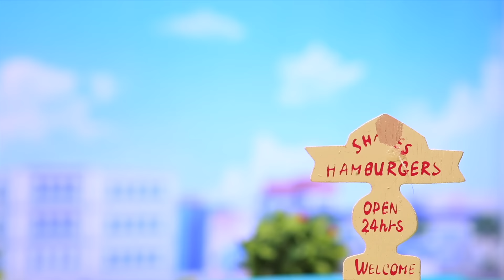띠띠뽀 띠띠뽀 1기 오프닝송 l 띠띠뽀 장난감의 등장! l 띠띠뽀 띠띠뽀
타요의 새 친구 꼬마기차 띠띠뽀를 만나보세요!

오프닝 가사
띠띠뽀 띠띠뽀 뽀! 띠띠리띠 띠띠뽀
언제나 즐거운 꼬마기차 띠띠뽀
신나게 달려요 띠띠리띠띠 띠띠뽀

쨍쨍한 햇볕이나 시원한 비눈보라도
철길에서만 나는 반가운 친구들
띠띠뽀 띠띠뽀 띠띠리띠 띠띠뽀 오!

언제나 행복한 꼬마기차
띠띠뽀 띠띠뽀 띠띠뽀 뽀!
띠띠리띠 띠띠뽀 신나게 달려요
띠띠리띠띠 띠띠 뽀

달려요 띠띠리띠띠 띠띠뽀!

매주 월요일 EBS 방영!
본방: 매주 월, 화요일 17:45~18:00
재방: 매주 수, 목요일 07:30~07:45
종합: 매주 일요일 07:00~07:30

타요의 새 기차친구 띠띠뽀가 궁금하지 않으세요?
매일매일 신나는 모험이 가득한 꼬마 기차 친구들의 이야기! 아직 실수가 많은 꼬마 기차 이지만, 세계 최고의 기차가 되기 위해 열심히 배우고 달리는 꼬마 기차 친구들을 만나보세요!